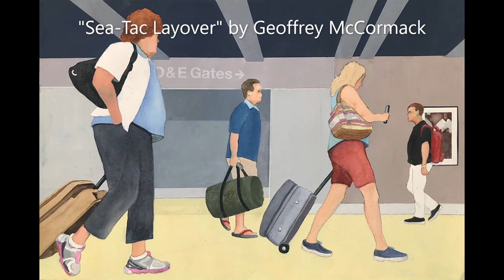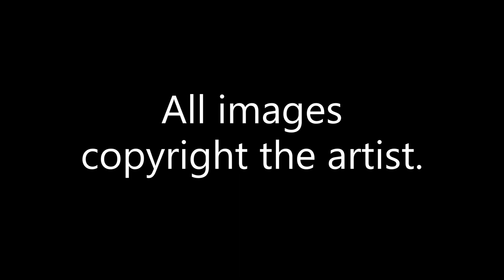Fall 2022 WSO Show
The Watercolor Society of Oregon (WSO) Fall 2022 Transparent Exhibition held at Salem's Elsinore Gallery. Come see the show during the month of October.